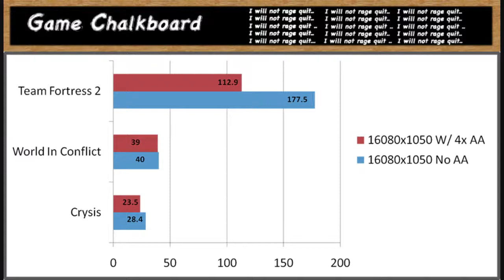$500 Dollar Gaming Machine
This Rig was built the first week of January 2009.

We are currently working on a $250-300 dollar gaming pc that will run similar to the one in this video.